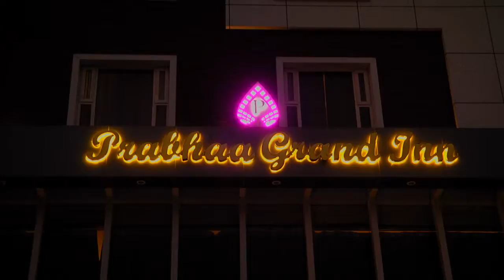Birthday highlights 2016